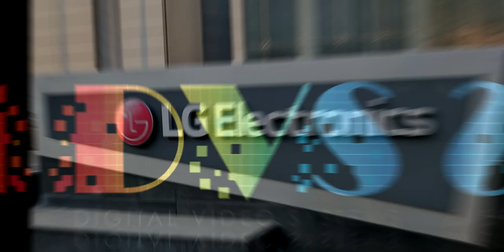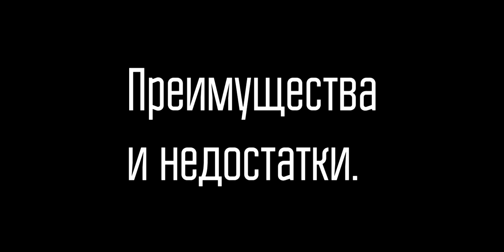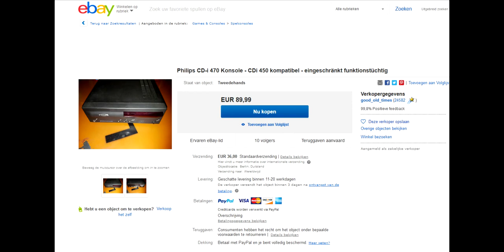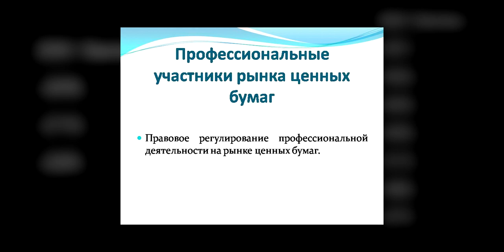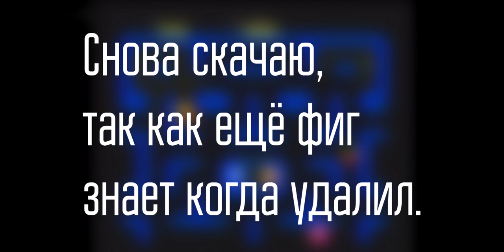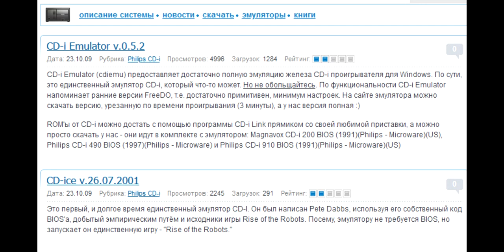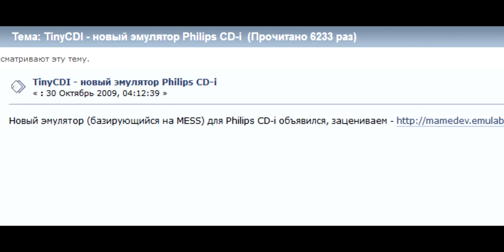О Железках №13 - Philips CD-I [1991]